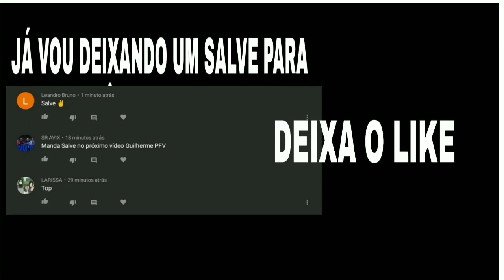MELHORES COMBINAÇÕES DE ROUPAS NO FREE FIRE COM PACOTE MESTRE DO PALCO, SÓ COMBINAÇÃO TOP